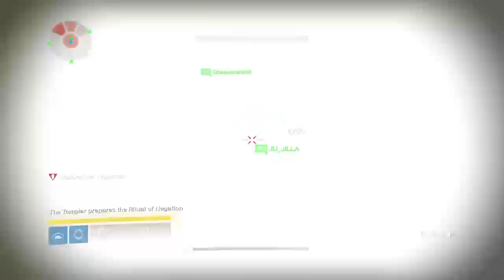vault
Hi im andraejoejoe7 I make videos on lbp destiny minecraft and other games